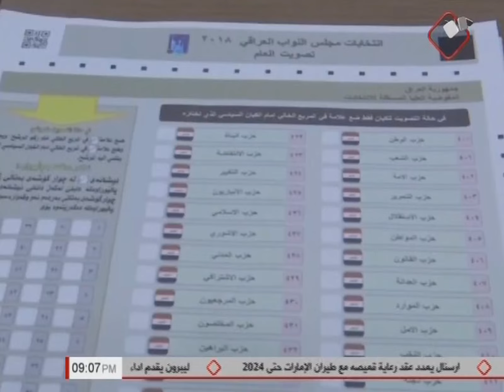صراع بين المرشحين على الرقم (1) لإعتلاء عرش القائمة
يبدو ان الرقم واحد في تسلسل القوائم الإنتخابية أصبح مصدر تنافس وخلاف بين مرشحي الكيانات السياسية للحصول عليه وإعتلاء عرش القائمة في وقت يرى فيه المواطنين ان تلك الأرقام والاسماء لم تعد تهمهم او تجذبهم.